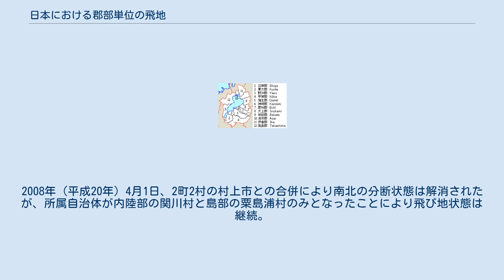日本における郡部単位の飛地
日本における郡部単位の飛地（にっぽんにおけるぐんぶたんいのとびち）とは地理的に分離した複数の地域で構成されている郡のことである。
 日本の現在の郡は、住所表記や、広域連合体（広域行政圏）の範囲、都道府県議会選挙区の区割などに用いられるに留まり、また、町村に市制が施行されるとその範囲は郡域から除かれるため、多くの飛地が存在する。
 飛地の多くは郡域の変化に伴って生じるが、郡域の変化には大きく2種類の要因がある。
 明治期以前には、郡・荘の分立や隣郡との境界変更による飛地の発生が主な要因であった。
 例えば入間郡は高麗郡の分立によって飛地を生じた。
また大隅郡には当初は飛地がなかったと思われるが、度重なる郡域変更により飛地を生じた。
明治期以降にも、更級郡や南河内郡、勝田郡など数例このタイプの飛地が見られた（ただし、所属町村そのものの区域の変更に伴うという点で明治期以前の例とは異なる）。
 明治期以降には、域内の町村の区制・市制施行による郡域離脱に伴う飛地の発生が多い。
 古くは京都市域の区制に伴う愛宕郡の飛地発生から、このタイプの飛地は数多く見られる。
 郡域の変化以外の要因で飛地をもつ郡もある。
敷知郡の飛地は明応地震により生じたものである。
また、海部郡は設置当初から飛地を持っており、のちの変更によるものではない。
 1954年（昭和29年）3月31日、3町2村の合併による村上市の発足により北部10村と南部7村に分断。
2008年（平成20年）4月1日、2町2村の村上市との合併により南北の分断状態は解消されたが、所属自治体が内陸部の関川村と島部の粟島浦村のみとなったことにより飛び地状態は継続。